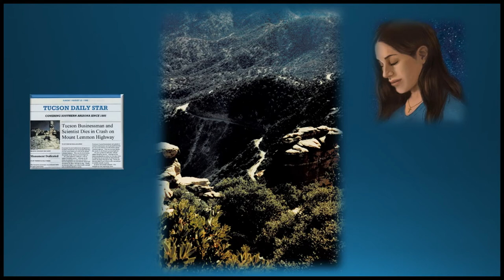Who is 𝙈𝙖𝙧𝙞𝙖'𝙨 𝘾𝙝𝙞𝙡𝙙?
Video for Bill Hearn's epic story of love, hate, obsession, and redemption.
To buy or preview 𝙈𝙖𝙧𝙞𝙖'𝙨 𝘾𝙝𝙞𝙡𝙙
Music: "Black is the Color of My True Love's Hair." Traditional tune arranged and performed by Bill Hearn on guitar and ukulele.
Cover artwork by Melanie Rabon.
Shroud negative image: Secunda Pia, public domain, via Wikimedia commons.
Portrait of Leonardo da Vinci: Attributed to Francesco Melzi, public domain, via Wikimedia commons.
Head of Christ: Rembrandt van Rijn, public domain, via Wikimedia commons.
Other pictures from author's private collection.